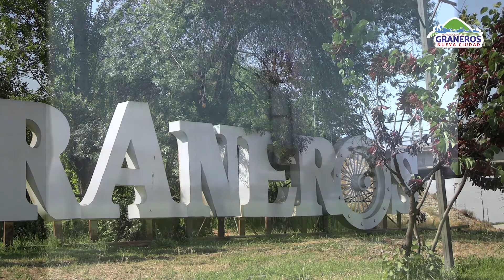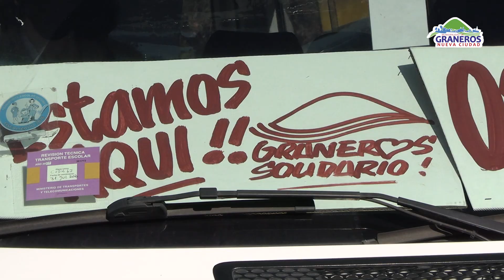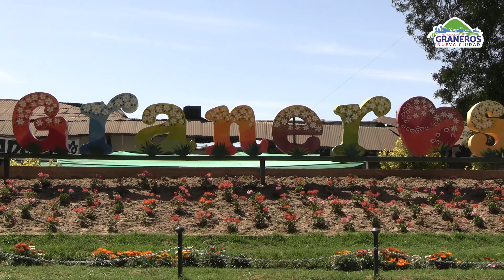ANIVERSARIO 129 AÑOS GRANEROS